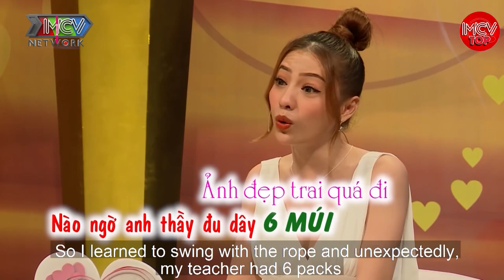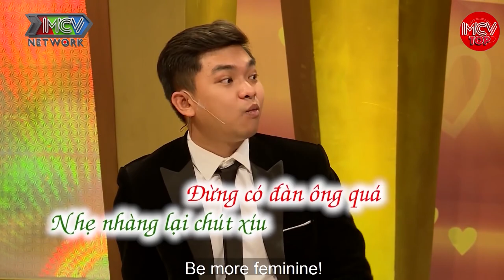Ca Sĩ Mia Sống Thử Bị Phát Hiện, Mẹ Gọi Điện "Mắng" Mẹ Chồng | Vợ Chồng Hay Nhất